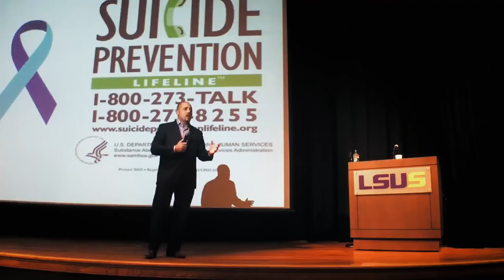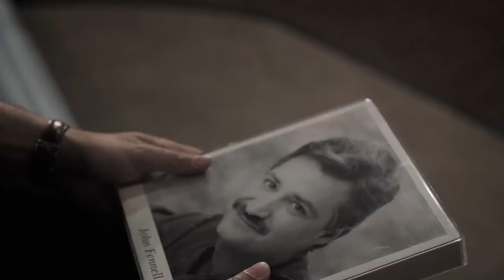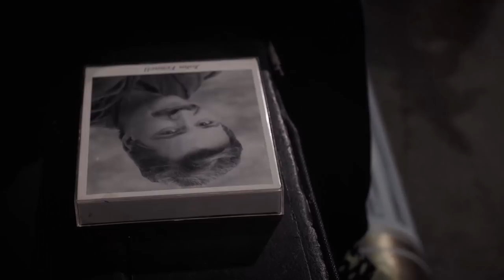WATCH This Documentary FOR FREE - "Suicide the Ripple Effect"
To celebrate the award winning documentary being launched across digital platforms we have a very special surprise for you all. You can watch the first 20mins of the film FOR FREE!

“Suicide: The Ripple Effect” is a feature length documentary film and MOVEMENT,  focusing on the devastating effects of suicide and the tremendous positive ripple effects of advocacy, inspiration and hope that are helping millions heal & stay alive.

The film highlights the journey of Kevin Hines, who at age 19, attempted to take his life by jumping from the Golden Gate Bridge. Today Kevin is a world-renowned mental health advocate, motivational speaker and author who travels the globe spreading a message of hope, recovery and wellness.

The film chronicles Kevin’s personal journey and the ripple effect it has on those who have been impacted by his suicide attempt and his life's work since.  In addition, the film highlights the stories of individuals and families who are utilizing their personal tragedy to bring hope and healing to others.

$4.99 - May 23rd-29th
$14.99 - May 30th onwards